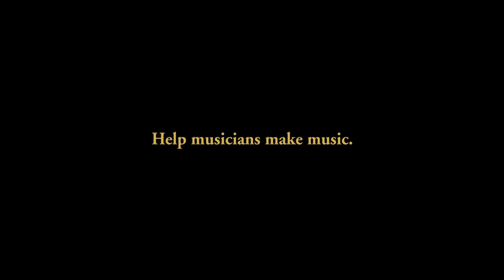Troop and Camo - The Video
Troop and Camo lying on the floor
They got their they whole life mapped out like my friend before

Troop and Camo know how to get it done
Wake up, shake up, it's time to have some fun!

Troop and Camo

Troop and Camo love going for a walk
Can spend their whole day running, playing in the park

Troop and Camo talking late at night
I hope my neighbors are cool and don't get up tight

Troop and Camo

Playing, running, walking, funning

Troop and Camo know what it's all about
They may fight but always work it out

Troop and Camo

Troop and Camo have big shoes to fill
They know how to and they always will

Troop and Camo are my best of friends
Always there
Love love me to the end

Always there...

Troop and Camo